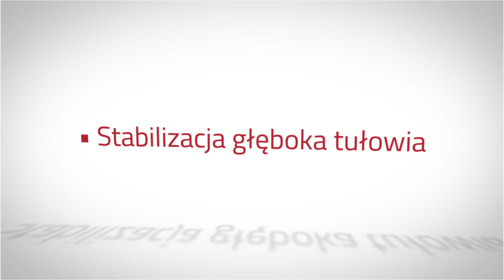Stabilizacja głęboka tułowia z użyciem poduszki sensomotorycznej